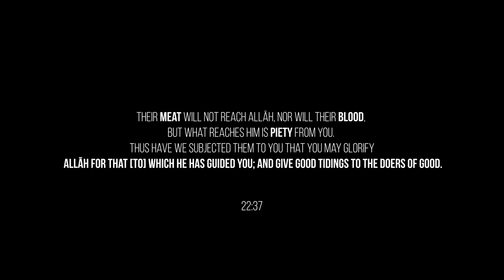Qurbani vs Watercooler | A Short film by Youth Club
Account Details:
BANK: MEEZAN BANK LIMITED
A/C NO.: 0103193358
BRANCH CODE: 0301-BLUE AREA BR-ISLAMABAD
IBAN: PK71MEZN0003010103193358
SWIFT CODE: MEZNPKKAN
ADDRESS: 37-B, TAHOR PLAZA, JINNAH AVENUE, BLUE AREA, ISLAMABAD

Pledge Now!